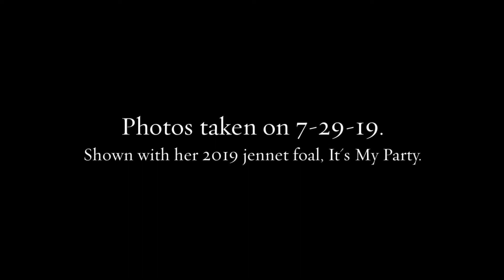Short ASSet's Party Doll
Short ASSet's Party Doll, 32" Brown & White Spotted Brood Jennet at Half Ass Acres In Chapel Hill, Tennessee.